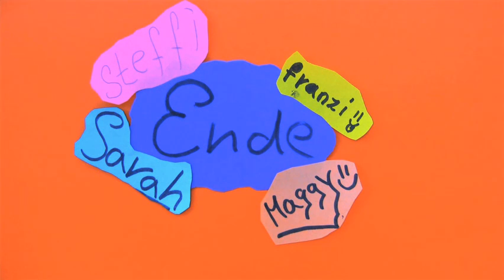Aus Freundschaft wird Liebe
Ein Film von Steffi, Sarah, Franzi und Maggy über Freundschaft und Liebe. Produziert von SchülerInnen der 7. Klasse aus der Förderschule (LB) in Klein Oschersleben.